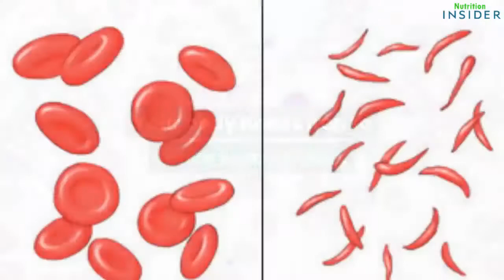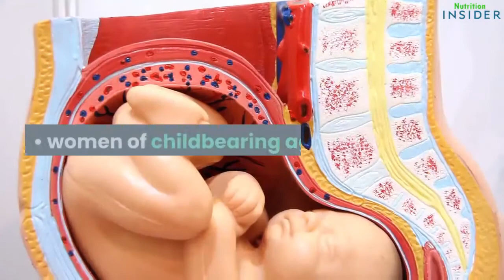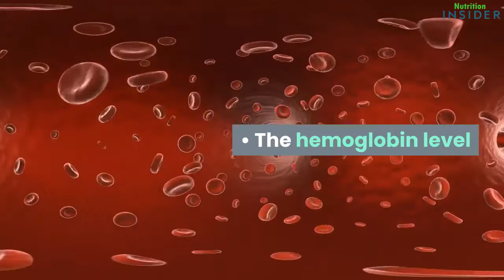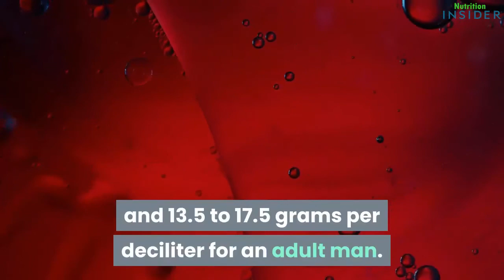How To Get Diagnosed With Iron Deficiency Anemia Symptoms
The main root cause of the iron deficiency anemia is to when you have deficiency of mineral iron in your body. So that It is very necessary to have iron mineral in your body to produce hemoglobin. Having deficiency of iron, your body is unable to get enough amount of oxygen.
According to several research studies, there are many iron deficiency anemia symptoms which are included following;
• Weakness
• Feet and Cold Hands
• Breathlessness
• Complicity

• CBC test: It's the first examination that normally a doctor uses which also included:
• hemoglobin
• red blood cells and white blood cells